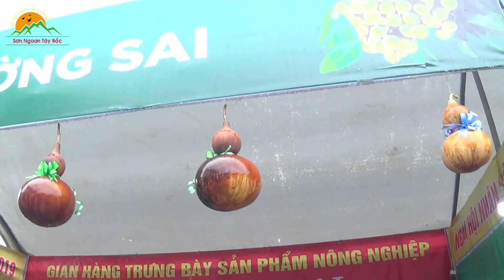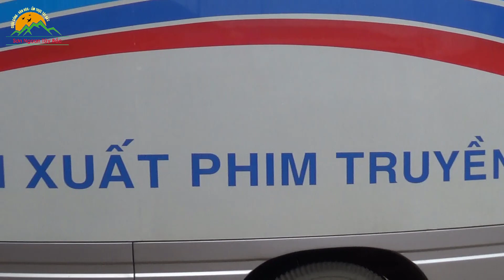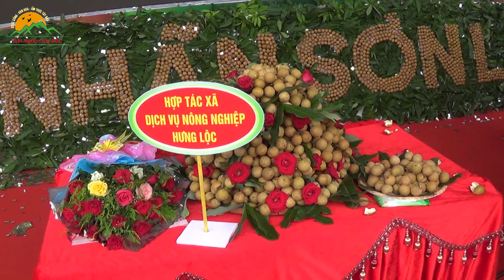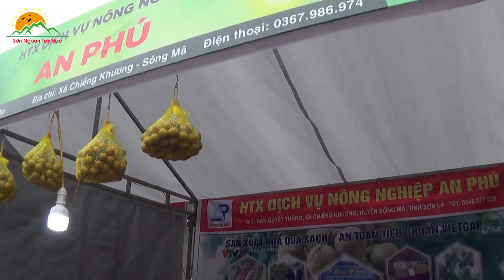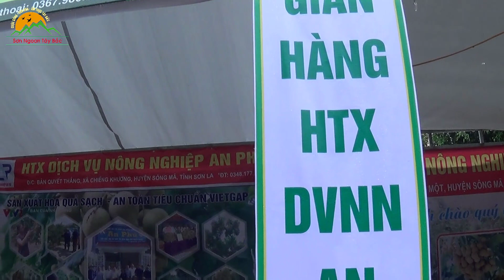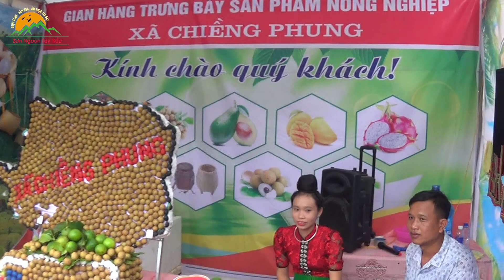NGÀY HỘI NHÃN SÔNG MÃ 2019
hotgirl, Vẻ đẹp của các cô gái tham quan trong ngày hội Nhãn Sông Mã.
Ngày hội Nhãn Sông Mã năm 2019 đã được tổ chức thành công tốt đẹp, công tác xúc tiến thương mại, quảng bá sản phẩn Nhãn và các sản phẩm nông nghiệp của huyện trong ngày hội.
Trong ngày hội Nhãn rất đông đảo các bà con và các khách thập phương đổ về huyện Sông Mã thăm quan và tìm hiểu về các loại hoa quả và các sản phẩm nông nghiệp của bà con nơi đây.
Cảm ơn các bạn, rất mong các bạn hãy luôn ủng hộ và đồng hành cùng Channle SƠN NGOAN TÂY BẮC nhé.
✅   Các anh chị và các bạn hãy cho mình xin ý kiến và đánh giá về kênh, từ đó mình sẽ làm tốt hơn, video có chất lượng hơn.
Hello friends ! Wellcome go to my channel "Son Ngoan Tay Bac"

Chứng nhận: